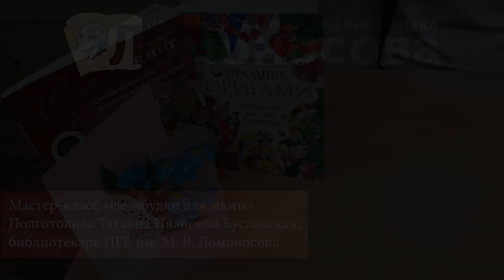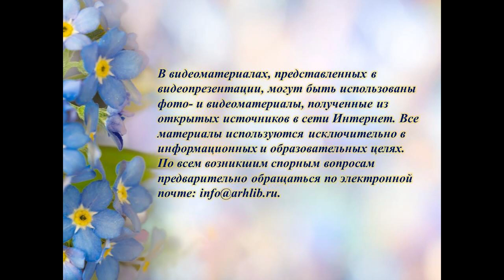Незабудки для мамы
В Центральной городской библиотеке им. М. В. Ломоносова предлагают сделать своими руками подарок ко Дню матери.